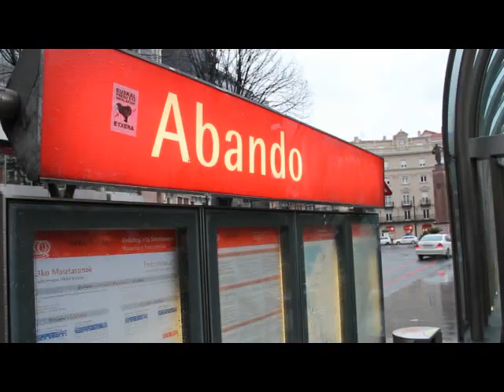Metro Bilbaon onartutako murrizketak salatu ditu EH Bilduk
Metro Bilbao eguneko 50 tren kentzea erabaki izana salatu du EH Bilduk.